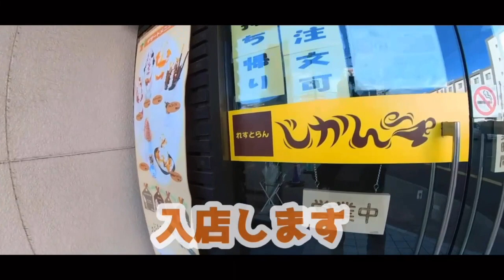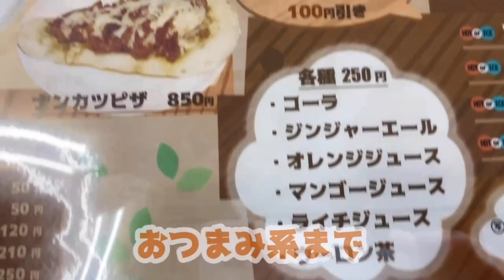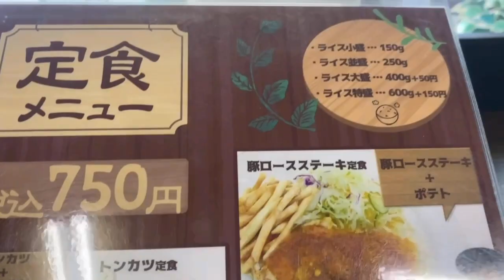学生街の人気のレストラン「レストランじかん」で激安揚げ物パラダイス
今回の旅グルメ北海道は、解体工事が決まった北海道百年記念塔の見納めでカメラを片手に野幌森林公園に行きそこからのスタートになります。
壊してしまうのは惜しいとしみじみと思いながらカメラに収めてきました。
野幌森林公園から近い大麻駅前のレストランじかんさんでお昼をいただきましたが、学生に大人気のお店でコスパが良くボリューム満点のチキンカツ＆ザンギ定食をいただきお腹いっぱいで大満足でした。